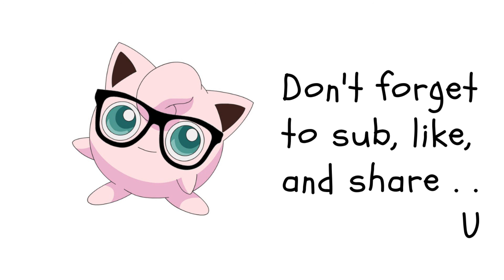IS THAT??? Ai- The Somnium Files Part 37